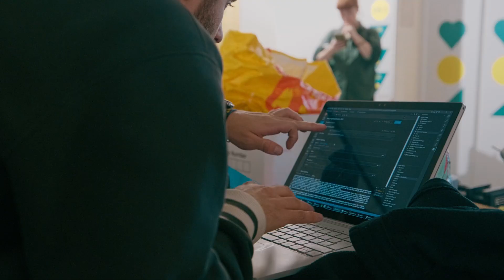Robot Fighting League - University of Leeds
Welcome to the Robot Fighting League!

The Robot Fighting League is a competition where teams of up to six participants showcase their robot-building skills, hosted by ShockSoc in Leeds University Union.